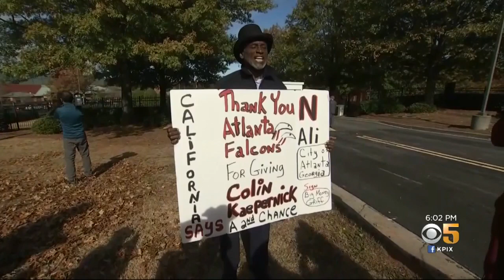Kapernick Showcases Skills For ANFK Teams In Atlanta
Former 49er Colin Kaepernick showcasedhis skills for a number of ANFL teams at a workout session in Georgia.